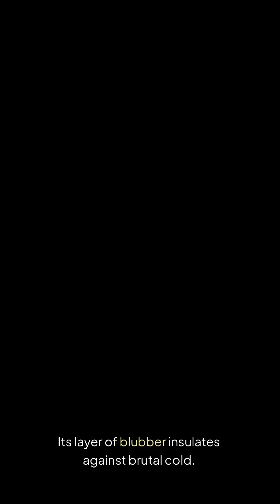The Amazing Adaptability of Arctic Animals: Survival in Extreme Conditions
Discover the remarkable resilience of Arctic animals in this captivating documentary. Explore the ingenious strategies and extraordinary physical adaptations that allow these creatures to thrive in one of the planet’s most unforgiving environments. From polar bears’ insulated fur to Arctic foxes’ cunning survival tactics, witness nature’s brilliance in defying the extreme cold, scarce resources, and relentless conditions of the Arctic landscape.